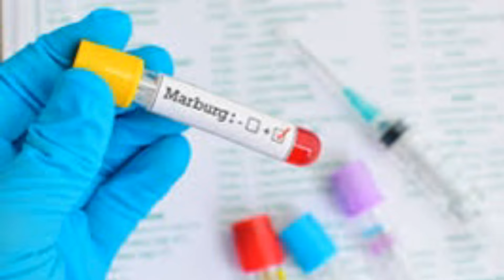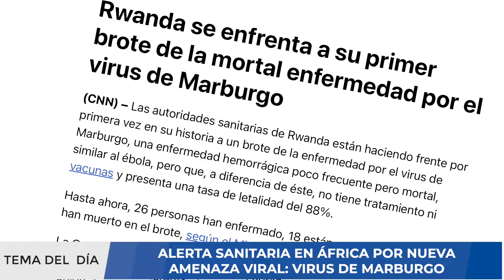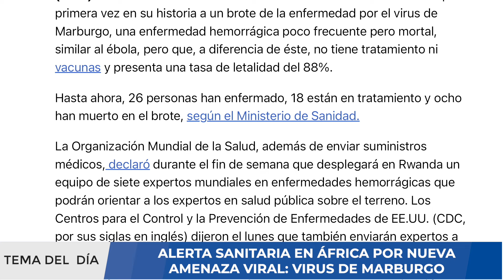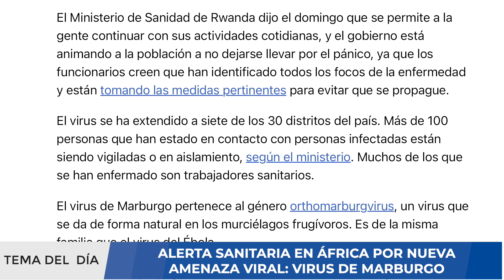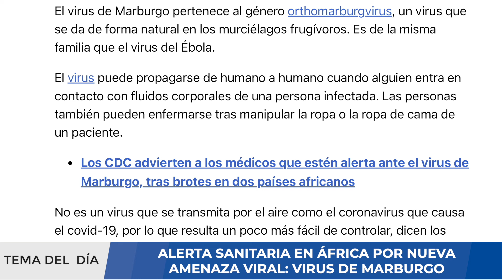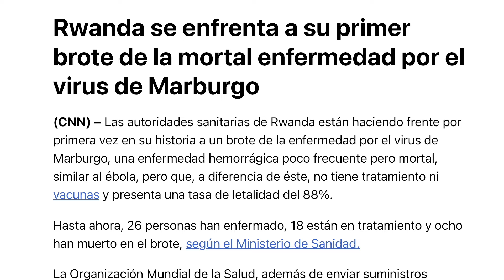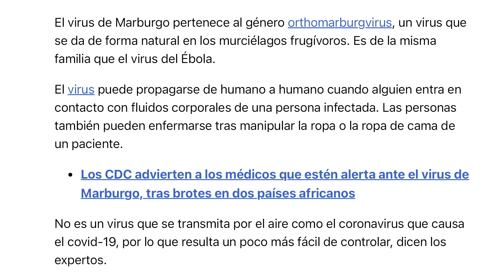Científicos ADVIERTEN sobre virus similar al Ébola - ALERTA EN RUANDA !!!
La aparición de un brote del virus de Marburgo en Guinea Ecuatorial pone sobre el tapete una enfermedad para lo cual no existen vacunas ni tratamientos antivirales aprobados para tratarla. La Organización Mundial de Salud (OMS) anunció el martes una reunión de emergencia después de que nueve personas murieran en un mes de la enfermedad causada por el virus de Marburgo en Guinea Ecuatorial, una fiebre hemorrágica casi tan mortífera como el ébola.

El virus de Marburgo causa una fiebre hemorrágica viral altamente infecciosa de la misma familia que la más conocida enfermedad del virus del Ébola.Se transmite al hombre a través de los murciélagos de la fruta y se propaga en la especie humana por contacto directo con los fluidos corporales de las personas infectadas, o con las superficies y los materiales. Esta enfermedad, muy virulenta, provoca fiebre hemorrágica con una tasa de letalidad de hasta 88%. La enfermedad fue detectada en 1967 en la ciudad alemana de Marburgo -origen de su nombre- por técnicos de laboratorio que resultaron infectados cuando investigaban a monos traídos de Uganda.